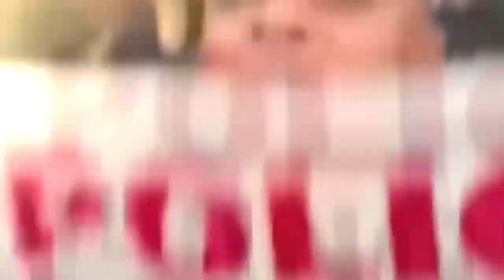Red Carpet - Season 1, Episode 75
This week on Red Carpet, Ghanaian singer Don Sigli discusses new music in an interview with Music Time in Africa host Heather Maxwell. And, which artists are nominated in the Best African Act category for the 2020 European Music Awards? These stories and much more in this week's show.